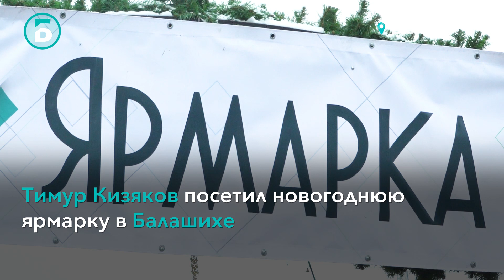Новогодняя ярмарка "Зима в Подмосковье" прошла в микрорайоне Салтыковка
Новогодняя ярмарка "Зима в Подмосковье" прошла в микрорайоне Салтыковка. На ней представили продукты питания - мясные изделия, рыбу, консервы, фрукты, овощи, а также ремесленные товары, косметику и подарочные наборы.